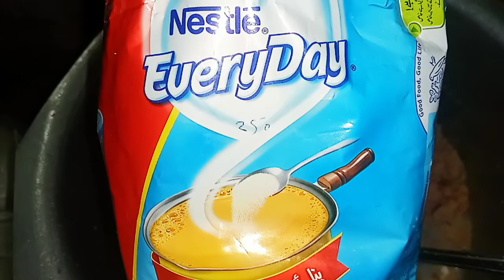Easy and Quick Suji ka halwa Recipe By (Manahil zahra) 🙏